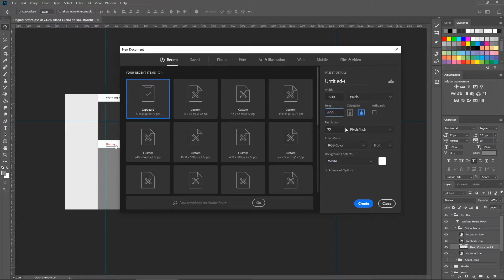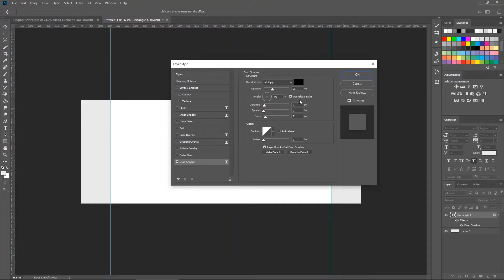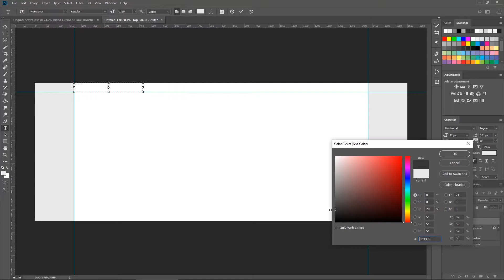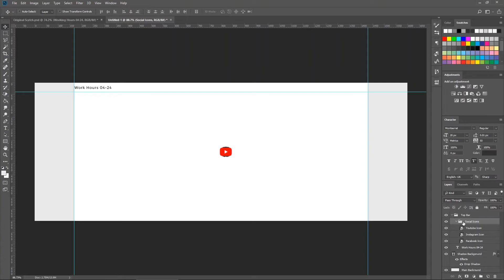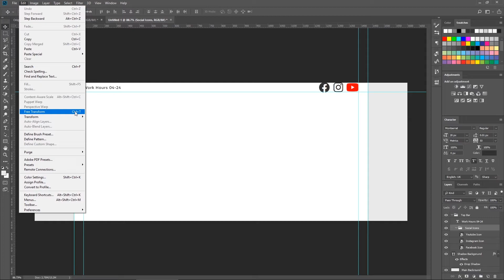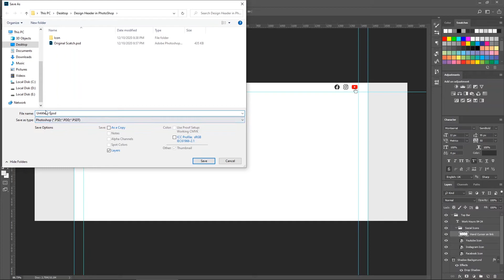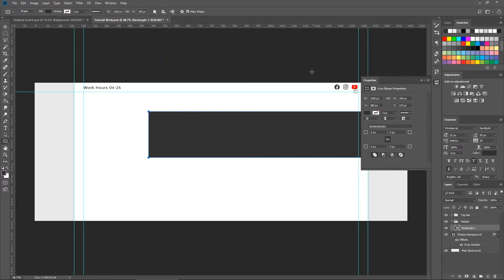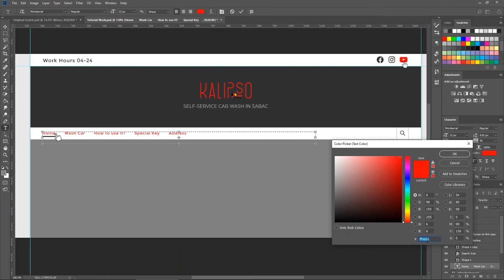How to Design Web Sites Header in PhotoShop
Let's design a Header part of a real redesign web site. It is about one company from Serbia, they want a redesign of an existing web site for their business. This is part of my solution for this query. Start your Photo Shop and jump in!

Do you want to know how to build contact/booking form, code a website with HTML and CSS, and much more about WordPress? This is the right channel for you!

If you want to request a tutorial just like this one or you need mentoring about the WordPress, HTML, CSS reach me out through the contact form on my portfolio website